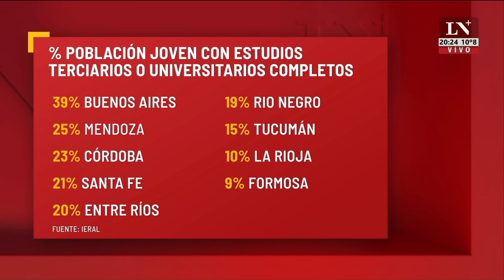Pituquitos de Recoleta. El editorial de Jonatan Viale.